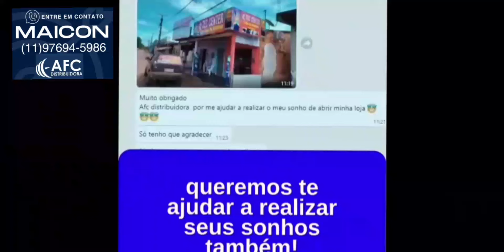As Melhores Promoções e Brindes Vem Pra AFC Distribuidora Que dá Negócio